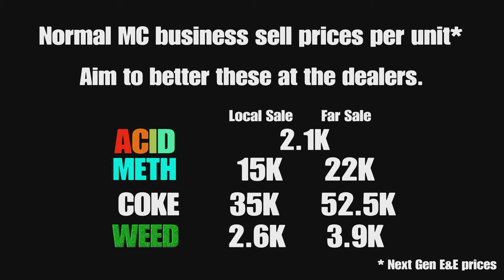The Gun Van location & Street Dealers today April 5 2024 in GTA 5 (no RAILGUN this week)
Where to find the Gun Van and the 3 street dealers today 5 April 2024 in GTA 5 Online.

New Battle Rifle Available
Is that the merry jangle of the Gun Van rolling into town? Rock up and check out the new Battle Rifle, the latest in precision shooting, fresh off the forge and into your arsenal. Also available at the Armory inside your Agency.

Gun Van Inventory and Discounts
Baseball Bat (Free) | Tactical SMG | Carbine Rifle | Precision Rifle | Railgun | Unholy Hellbringer (30% off) | Homing Launcher (50% off for GTA+ Members) | Heavy Rifle | Military Rifle | Micro SMG | Pipe Bombs | Grenades | Tear Gas | Armor

00:00 intro
00:45 gun van weapons
01:10 Gun van location
01:27 best unit prices
01:34 dealer 1
02:29 dealer 2
03:23 dealer 3

4/5
5/4